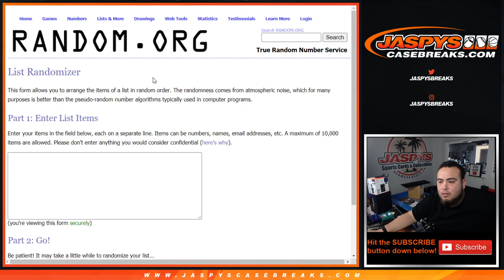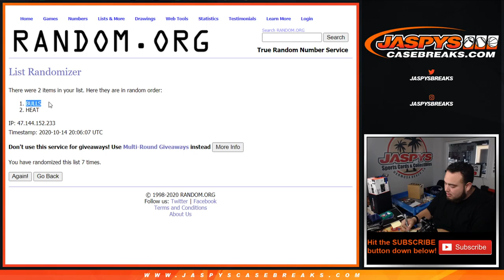RANDOMIZER FOR DUAL PLAYER CARD - W. 10/12 - 2019-20 PANINI CONTENDERS OPTIC 2-BOX BREAK #5 *PYT*